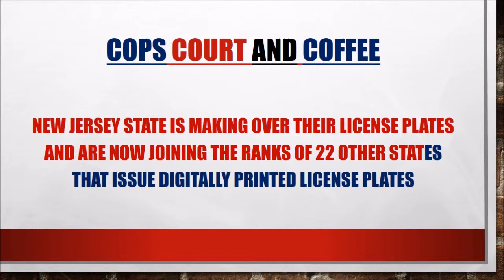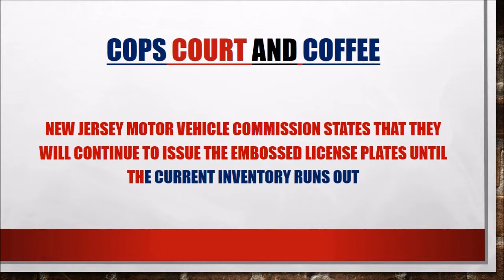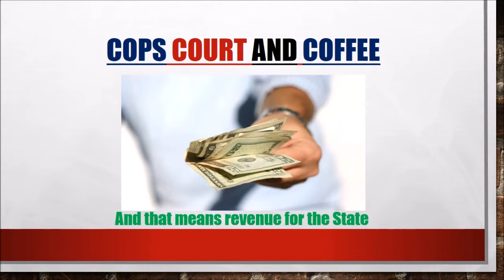Makeover For New Jersey License Plates Coming For The Vehicle Registration Plate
New Jersey State is making over their license plates and are now joining the ranks of 22 other states that issue digitally printed license plates.